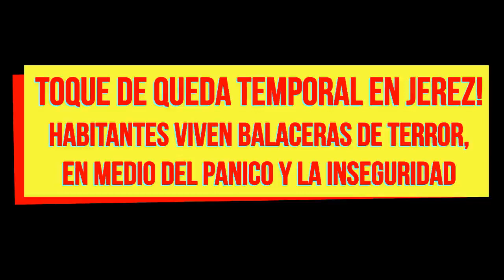TOQUE DE QUEDA TEMPORAL EN JEREZ, ZACATECAS